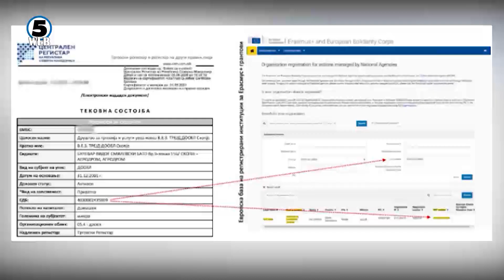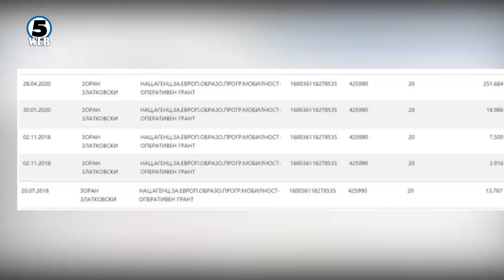ЈО поведе истрага против 4 лица за случајот со ненаменски потрошени пари од ,, Еразмус плус“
Обвинителството за организиран клриминал информира дека отвара истрага за наводите за можни незаконски дејанија против ч лица за слулчајот со европските пари птреку Еразмус плус